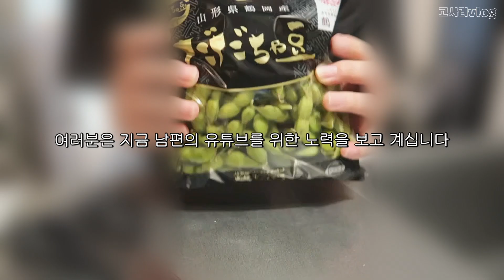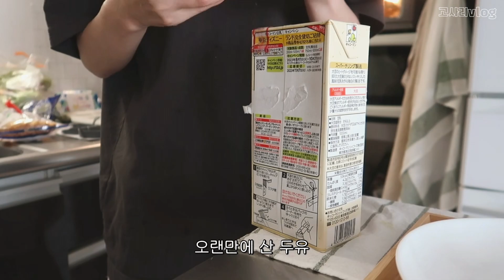슴슴한 일본 일상_일본 시부모님이 보내주신 에다마메로 요리한 일상, 요즘 빠진 레시피